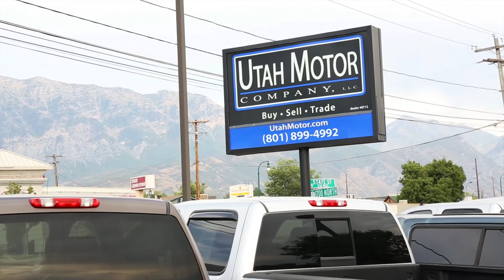2007 GMC Sierra 2500HD SLT New Body Duramax 6.6L Diesel - Utah Motor Company,LLC (801)899-4992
2007 GMC SIERRA 2500HD SLT W/ DURAMAX 6.6L TURBO DIESEL V8, ALLISON 1000 6-SPEED AUTOMATIC, CREW CAB, SHORT BED, SUNROOF, PWR LEATHER HEATED SEATS, TOW MIRRORS, FENDER FLARES, RHINO LINER, BOSE AM/FM CD STEREO, DUAL-ZONE CLIMATE CONTROLS, CUSTOM WHEELS & TIRES, CAPTAINS CHAIRS, STEERING WHEEL CONTROLS & MORE!

*CLEAN CARFAX REPORT  -  ASK FOR A FREE CARFAX REPORT!*

*THIS 07 DURAMAX DIESEL IS BOUND TO GRAB YOUR ATTENTION!  THIS TRUCK HAS A KILLER LOOK TO IT!  IT HAVE AN AGGRESSIVE STANCE, TONS OF POWER AND RUNS & DRIVES GREAT!  THE SLT PACKAGE IS LOADED WITH PLENTY OF EXTRAS TO MAKE YOUR DRIVE ENJOYABLE!  THIS TRUCK IS CLEAN BOTH INSIDE & OUT AND NEEDS NOTHING BUT YOU IN THE DRIVER SEAT!  IT'S AVAILABLE FOR SALE AT ANYTIME AND WE WOULD BE HAPPY TO ANSWER ANY QUESTIONS YOU MAY HAVE.  COME ON IN TODAY TO GET BEHIND THE WHEEL OR GIVE US A CALL!*

*WE OFFER FINANCING THROUGH LOCAL BANKS & CREDIT UNIONS FOR YOUR CONVENIENCE!  VIEW MORE PHOTOS, VIDEOS & INVENTORY @ utahmotor.com*